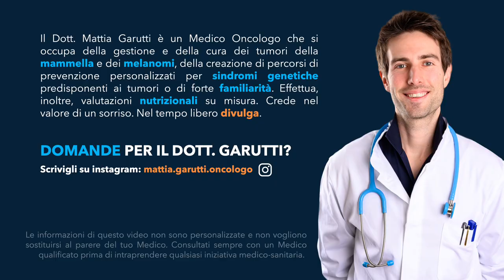VITAMINA D: i POTERI che (forse) non conosci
La vitamina D è importante per una buona salute dell’osso. Ma siamo sicuri serva solo a questo? In questo video esploreremo gli affascinanti meandri biologici di questa straordinaria vitamina e scopriremo fin dove arrivano i suoi poteri reali e presunti. Buona visione 🍿

📍Bibliografia:
Vitamin D (multiple chapters), UpToDate march 2023
Neale RE et al, Br J Dermatol 2019
Hahn J et al, BMJ 2022
LeBoff MS et al, NEJM 2022
AIFA, revisione nota 96
Bertoldo F et al, Nutrients 2022
Munoz A et al, Nutrients 2022
Advanced Nutrition and Human Metabolism 8th edition
Beaudart C et al, J Clin Endocrinol Metab 2014